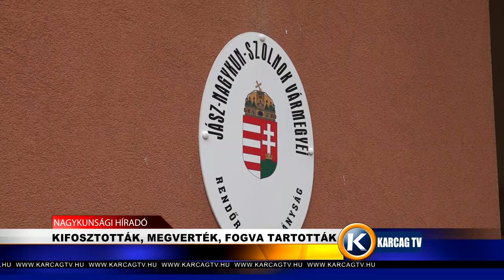KIFOSZTOTTÁK, MEGVERTÉK, FOGVA TARTOTTÁK